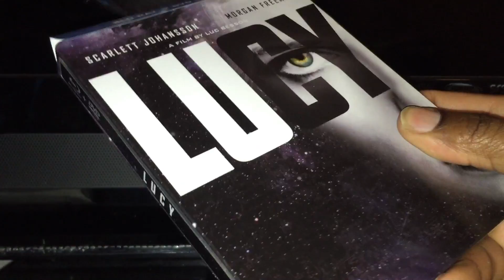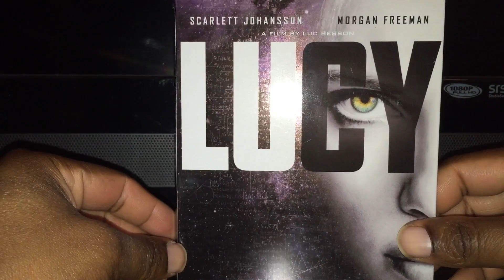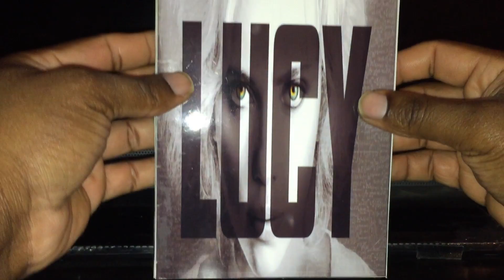Lucy Steelbook Unboxing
My Unboxing Of Lucy Target Exclusive Steelbook